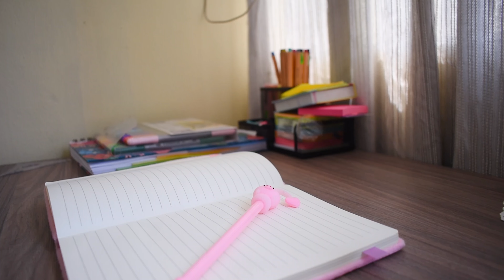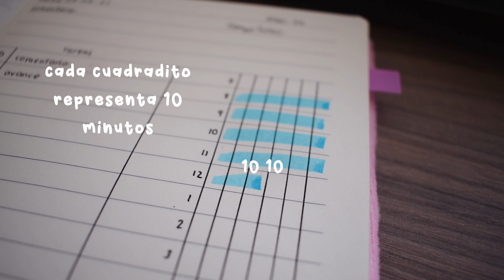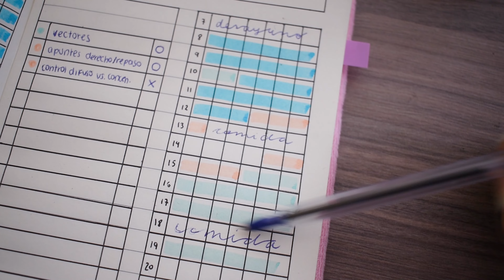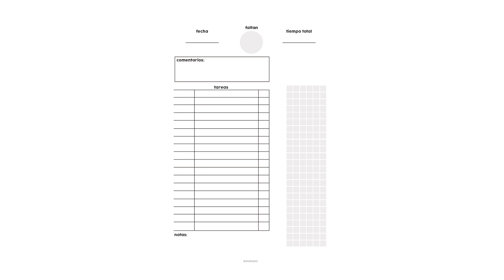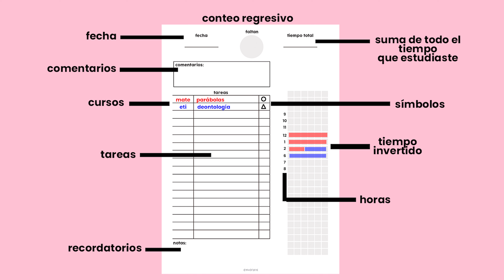study planner coreano | agenda de 10 minutos (+imprimibles)📒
study planner estilo coreano | agenda de 10 minutos (+imprimibles)📒 - Mafer Muñoz

Bored (Prod. by Lukrembo)

En el video de hoy les comparto este método de organización o planificador de estudios "study planner coreano". Se me hizo una manera interesante de trabajar con un 10 minutes study planner. Los venden como mote mote study planner, pero si no lo quieren comprar saben que más arriba está el link del imprimible gratis.

1. Personaliza tu laptop | Windows -